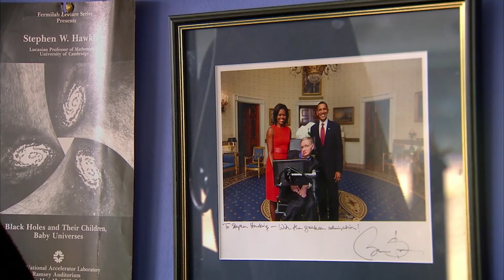10 NIEPEŁNOSPRAWNYCH OSÓB KTÓRE ODNIOSŁY SUKCES